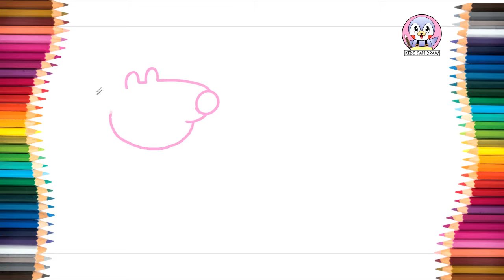Drawing PEPPA PIG FAMILY for kids [Peppa Pig] | kids videos | kids can draw 😄❤️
Welcome to Kids can draw channel. I hope you all enjoy and have a happy this video.